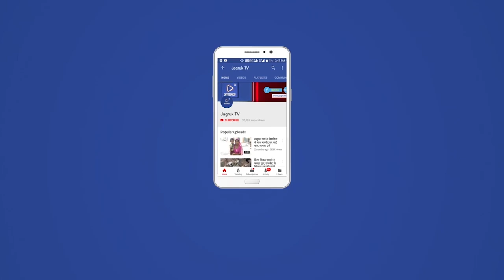राजसमंद : समाज मे फिजूल खर्ची से बचने और मंहगाई को लेकर बैलगाड़ीयो से बरात ले जाकर दिया सन्देश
19 फरवरी तहसील ग्राम पंचायत सेलागुड़ा के गांव ढेलाणा गांव में कुमावत समाज के एक परिवार द्वारा पुरानी रीति रिवाज के अनुसार अपने लड़के की बारात पूरानी परम्पराओं के तहत ही बैलगाड़ी से ले जाकर समाज को नया सन्देश दिया है।मिली जानकारी के अनुसार ढेलाणा गांव के  मोहन लाल हाल सुरत निवासी जो कुमावत समाज सूरत गुजरात के अध्यक्ष भी है।अपने पुत्र भरत के विवाह के मौके पर नजदीक गांव सेलागुडा में बैलगाड़ीयो से बारात ले जाकर किया।इसके तहत  एक दर्जन से अधिक बैल गाड़ियों को सजाधजा कर बैलगाड़ियों पर बराती सवार होकर वे ढेलाणा से सेलागुडा गांव पहुंचे जहा बरात की एक  झलक देखने के लिए कई ग्रामीण भी बड़ी सँख्या में उपस्थित थे। बैलगाड़ियों में बैठे बराती महिला पुरुष भी काफी खुश नजर आए।महिलाए गीत गाती हुई जा रही थी। इस अवसर पर विधायक सुरेंद्र सिंह राठौड़, सरपंच गंगा सिंह चुंडावत, पंचायत समिति सदस्य नारायणलाल कुमावत,कृषि मंडी अध्यक्ष डालचंद कुमावत,पूर्व सरपंच जगदीश पालीवाल,सुख लाल कुमावत,रमेशचन्द,मांगीलाल भदाणीया,रोशनलाल, कुमावत समाज के अध्यक्ष मांगीलाल कुमावत,भंवरलाल कुमावत, नेनालाल मुकेश जलवाणीया, सोहनकुमावत, प्रकाश चाटवाल,मिट्ठू लाल कुमावत,शिव लाल कुमावत, कुमावत,रामलाल सहित कई ग्रामीण मौजूद थे